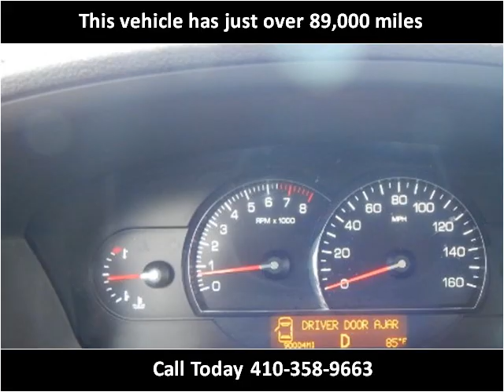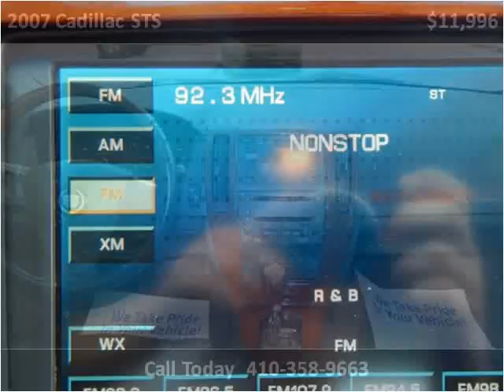2007 Cadillac STS Used Cars Baltimore Maryland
Year: 2007
Make: Cadillac
Model: STS
Trim: V6 Luxury with NAV and Bluetooth and Remote Start
Mileage: 89,991
Trans: Automatic
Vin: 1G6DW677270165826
Stock #: 165826
Engine: 3.6L V6 DOHC 24V
Interior: Leather
Color: Black Raven
Drive Train: RWD
Type: Sedan
State: MD